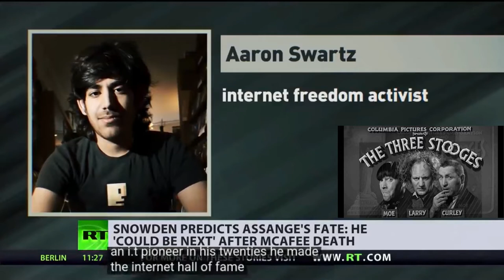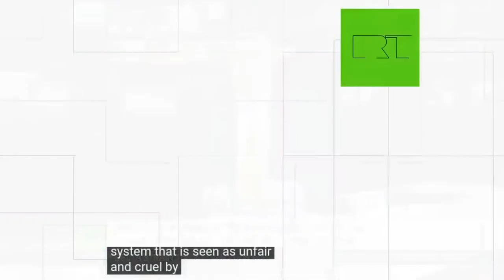The 3 Stooges Are Next +RussiaToday+ June 25th, 2021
Fake-whistle-blower Edward Snowden warns that fake-journalist and Wikileaks-honey-pot agent Julian Assange, who is also an actor who traps real whistle-blowers for extradition to the US, could be next following blow-hard John McAfee's fake death.

eastern funnel of Canolatardistan